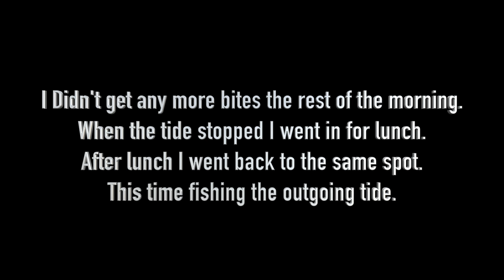Fishing For Giant Black Drum In St Augustine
C.C. Corey Fishing for Giant Black Drum in St. Augustine March 2016